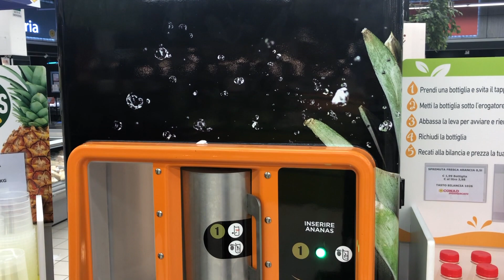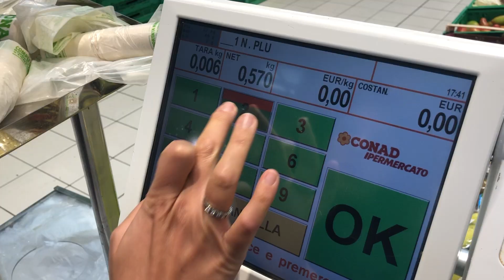😱 HO PROVATO la macchina PULISCI ANANAS al supermercato CONAD - PINABAR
In questo video ho provato la macchina pulisci ananas al supermercato Conad - PINABAR, appena ho visto questa macchina per pulire l'ananas ho voluto subito provarla !!!

La PINABAR è una macchina per pulire gli ananas, basta infatti inserire all'interno un ananas intero e la macchina in pochi secondi vi farà uscire un ananas pulito perfettamente all'interno del barattolo in plastica PRONTO DA MANGIARE !!!

Abbiamo trovato la PINABAR al Conad a Torino, una macchina per pulire gli ananas non l'avevo mai vista, l'idea è sicuramente entusiasmante ma è poi una reale utilità visto anche il costo maggiorato al Kg per il servizio che andiamo a pagare ??